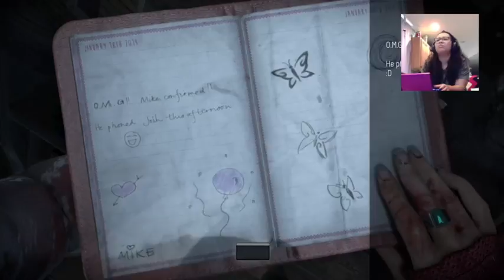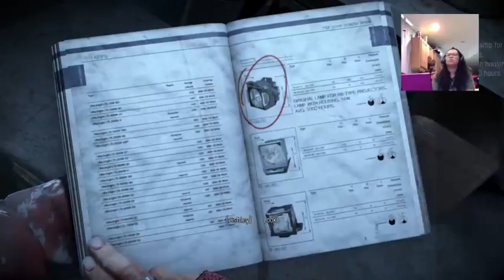UNTIL DAWN Live PS4 Broadcast (Part 5)